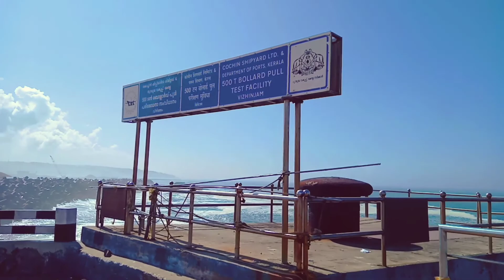New Santhali Video 2020 Vizhinjam Fishing Harbour Kerela Vlog # vlog -1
Santhali Video 20020 Vizhinjam Fishing Harbour Kerela vlog # vlog - 1

Hi Friends
                 nowa video redo  Vizhinjam Fishing Harbour  Kerela vlog Santhali video 2020 bare ten lai akada  oka do Thiruvananthapuram khon 20 kilometres sangin re menaka  node do jalapuri ( samudra) khon haku goch kate ku aguyet kowa adhom do node ku akhrin et kuwa ar adhom do puraw abo  disom reku parcel et kowa

santhali travel video
kerela disom travel video
santhali blogger
# The best santhali travel video
fish market kerela,
Vizhinjam Harbour